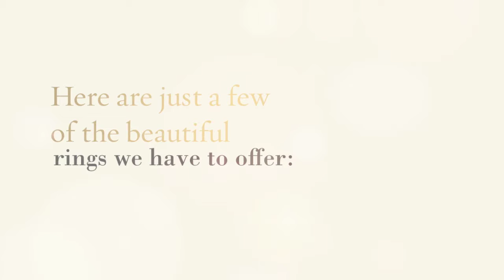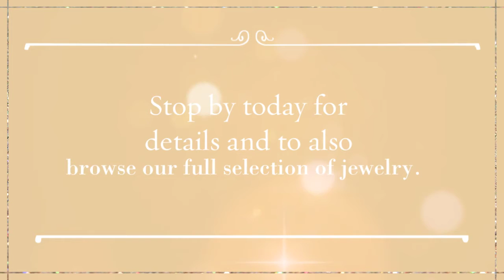Lynchburg Pawn Shop Inc - Rings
Lynchburg Pawn Shop Inc.

6115 Fort Ave
Lynchburg, VA